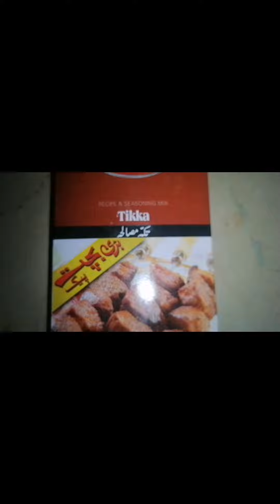Spicy Chicken Tikka